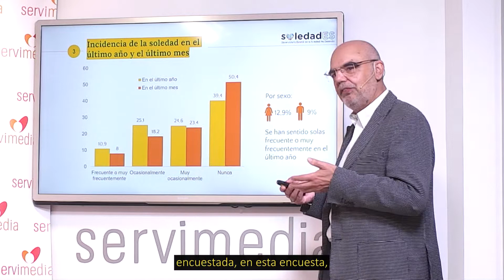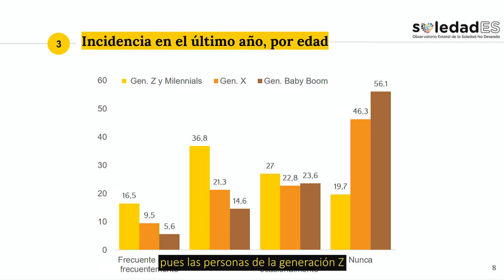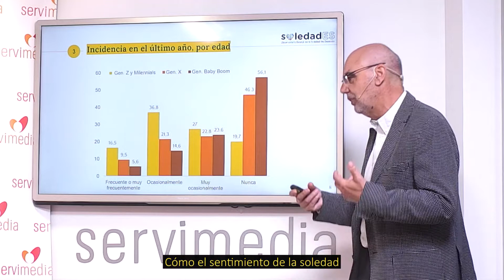Videonoticia sobre Diálogo de la Soledad